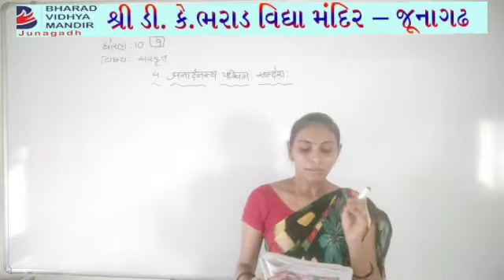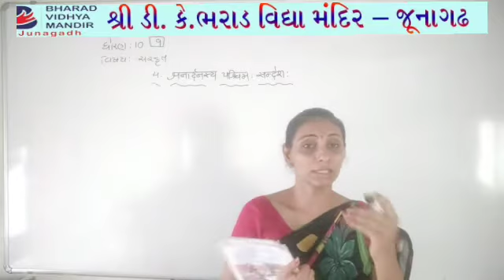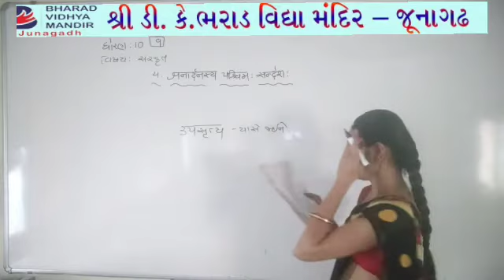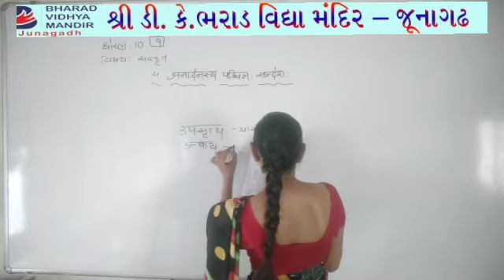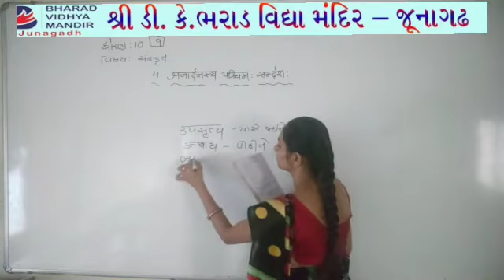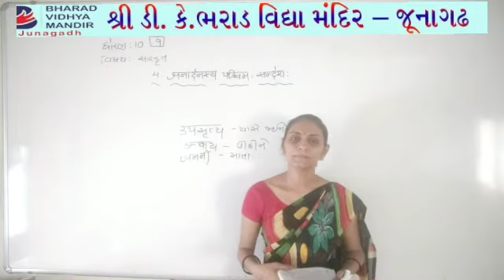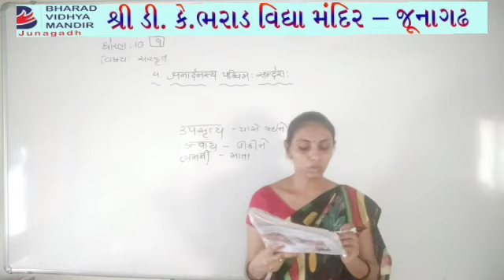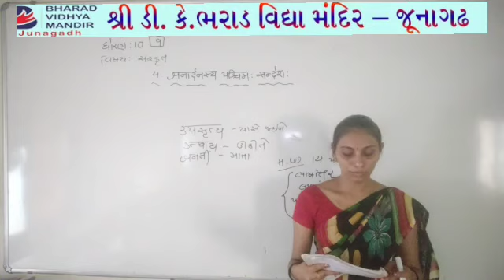ધોરણ 10 સંસ્કૃત : જનાર્દનસ્ય સંદેશ - ભરાડ વિદ્યા મંદિર જૂનાગઢ